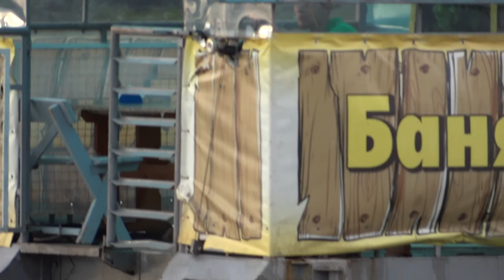Телецкое озеро, плавающая Баня Бочка / Teletskoye lake, floating Bath Barrel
Телецкое озеро, плавающая Баня Бочка. Чудо баня на воде, увлекательно, позно и практически не дорого)
Teletskoye lake, floating Bath Barrel. Miracle bath water, exciting, late and practically is not expensive)